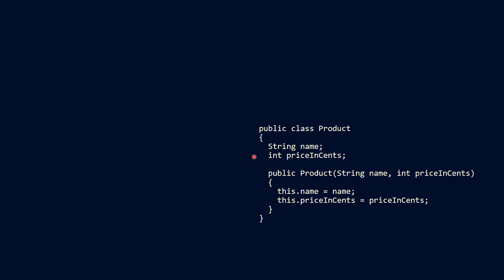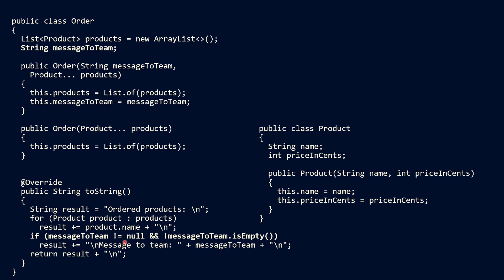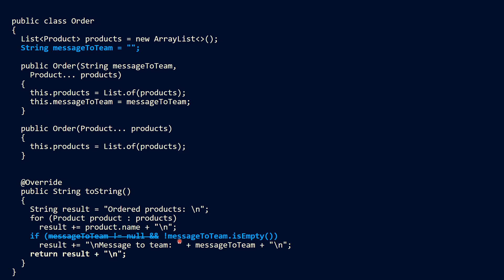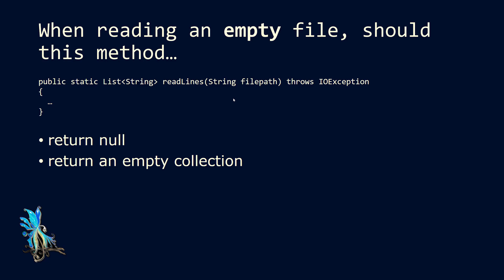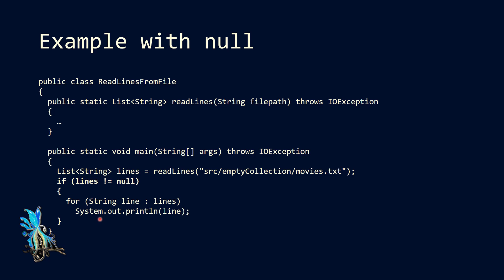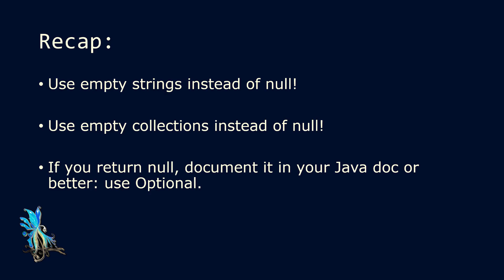Why and how to avoid null checks (part 1)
This video teaches you how to avoid null checks when using strings and collections.
The programming language used is Java.